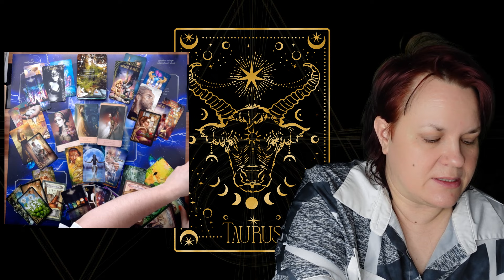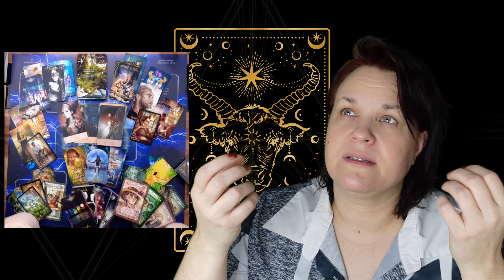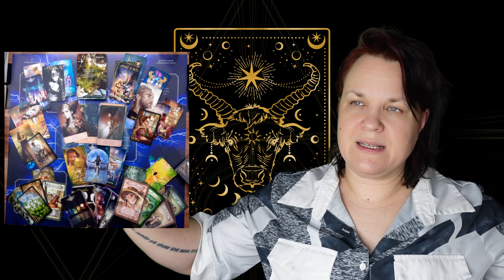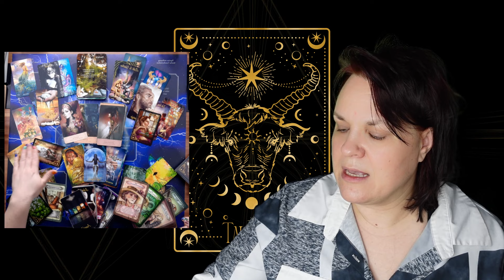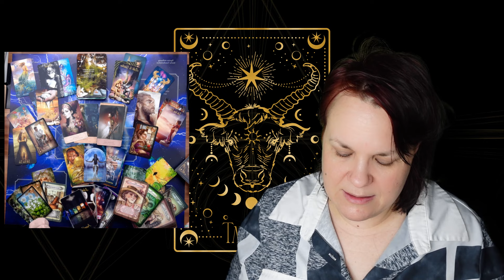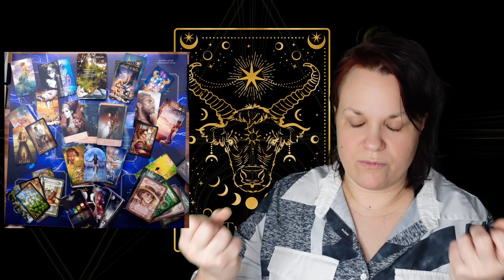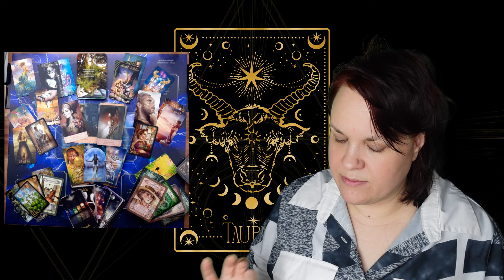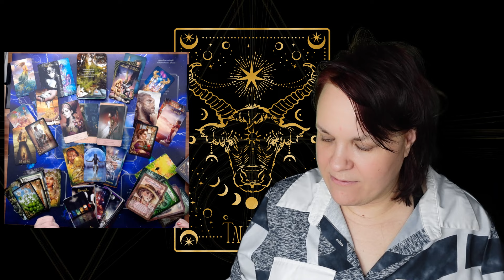Stier ♉🟢 WOW wie krass jetzt das Blatt wendet 💥 mega Januar